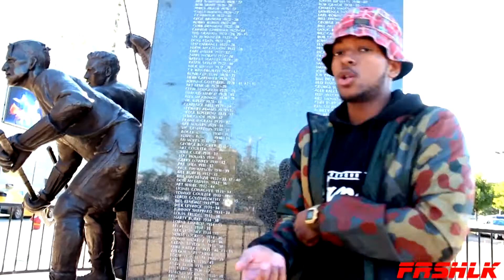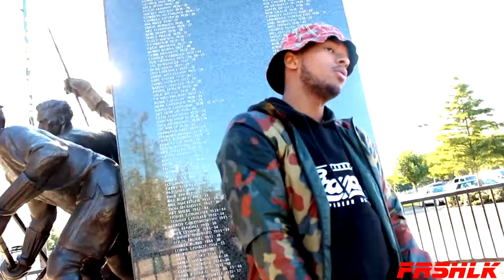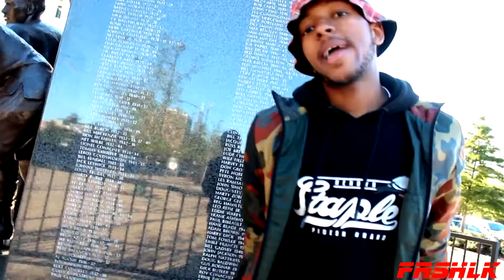FRSHLK Friday: Jay2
Jay2 freestyles on this week's edition of FRSHLK Friday.